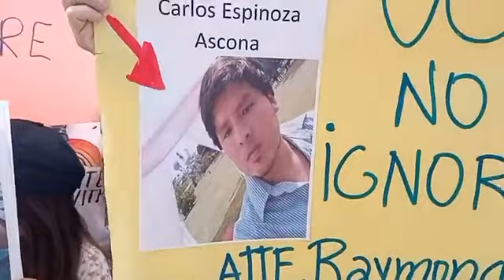🔴 TR4S D3NUNC14 P0R V10L4C10N 4 SU H1J4, M4DR3 P1D3 JUST1C14 ‼️ | PRENSA CHALACA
🔴 TR4S D3NUNC14 P0R V10L4C10N 4 SU H1J4, M4DR3 P1D3 JUST1C14 ‼️